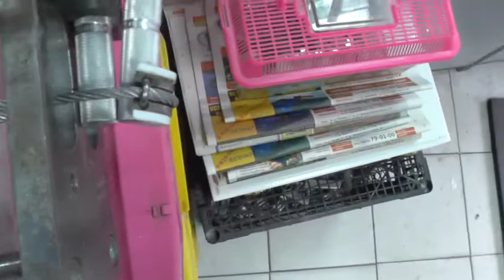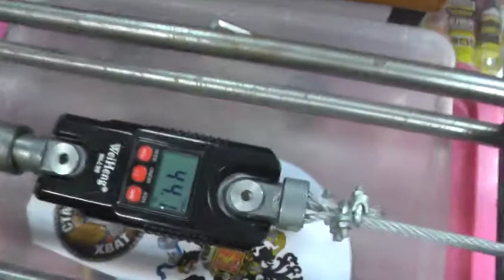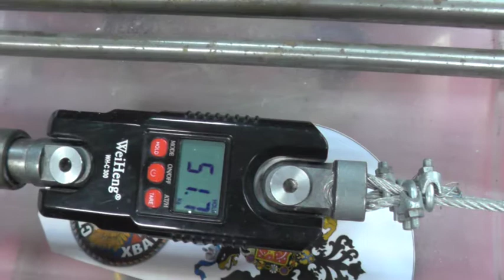Обзор и калибровка полной линейки эспандеров Сaptain of Crush от Николая Архипова